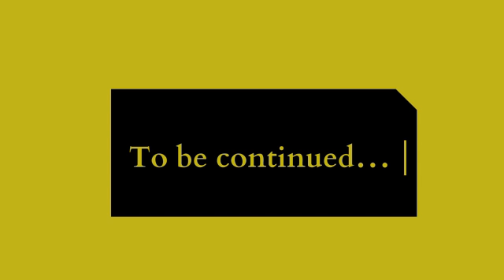【第２話】英RCAサービスデザイン修士課程の出願対策 / Hiroさん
【第2話】QSランキングのデザイン分野で世界1位常連の英Royal College of Artサービスデザイン修士の出願とIELTS対策をお聞きしました。「公式問題集を繰り返したのと、後はDMM英会話を毎朝、始業前に３０分やっていました。隙間時間をいかに活用できるかが社会人は本当に大事です。」

‹特別ゲスト›
Hiroさん

00:00 なぜRCAを志しましたか？
01:34 他の大学院は比較検討されましたか？
03:36 RCAサービスデザイン修士の出願要件や出願書類
03:37 出願書類の準備方法は
06:06 留学エージェントは使われましたか？インタビューの有無
08:43 ILTSの勉強法